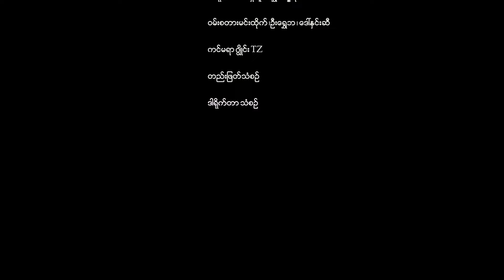ပတ်ပျိုး - နေမင်းလတ်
Song Name  - ပတ်ပျိုး
Artist             - နေမင်းလတ်
Composer    - ကိုအေး ( ပခုက္ကူ )
Mixing           - Kb Soe Moe
Producer      -